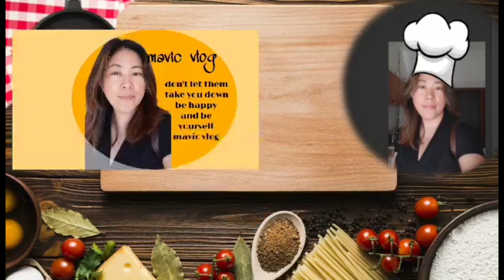4 na recipe lang may buko Pandan ka na simple lng less ingredients less sugar.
Kong ano lang ang nasa bahay ng ingredients pagsamahin lang po at may buko Pandan ka na.